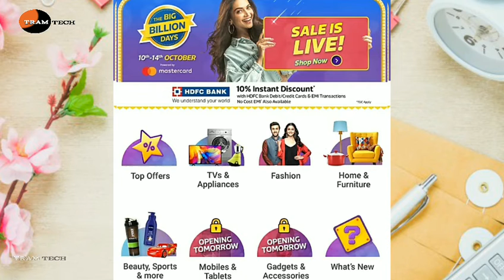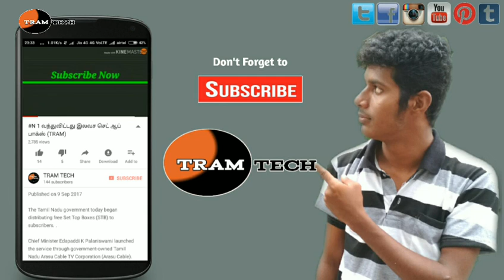Flipkart Bigg Billions Day Offer | Best Smartphone to Buy | TRAM Tech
Tram Tech Tamil channel provide Unboxing, Android application review and tutorial, PC software review and tutorial, Online classes, Tech News, Web development, Android, YouTube, Twitter, Instagram,  Google, Tips and tricks & also Entertainment videos, Cinema reviews, Cinema news, Short flim, Fun videos, Memes, gossip...etc

Join TRAM TECH & Support us...